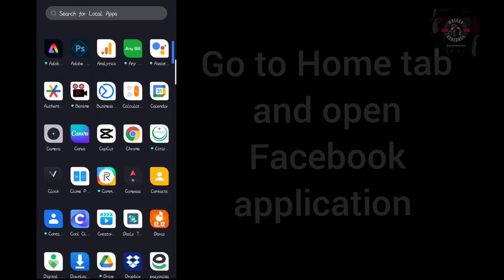How to check PTI candidate and its election symbol on Facebook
pti ka candidate kaise dhoondhien
pti ka ticket holder kon hai
imran khan ka ticket holder